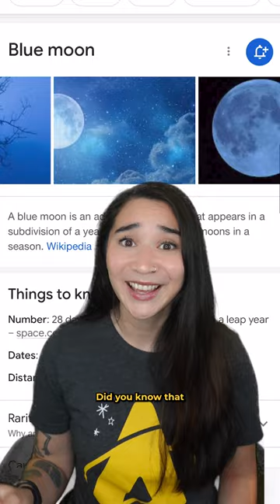Blue Moons: Explained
Get ready for the blue Moon on 8/30/23, and learn what a blue Moon actually is!